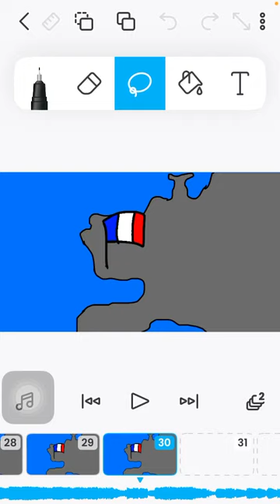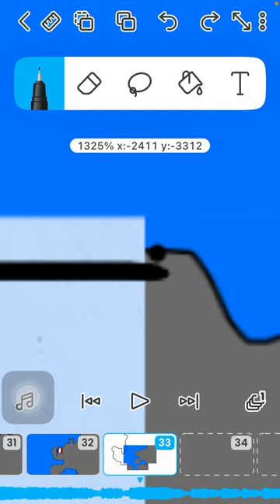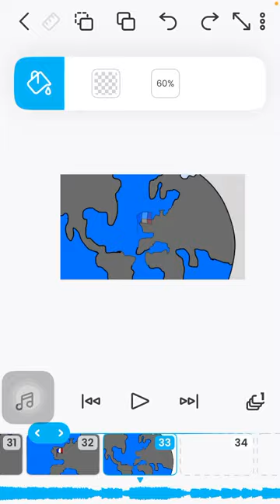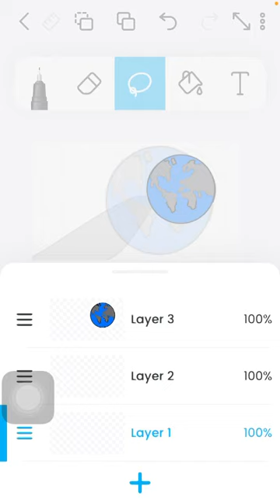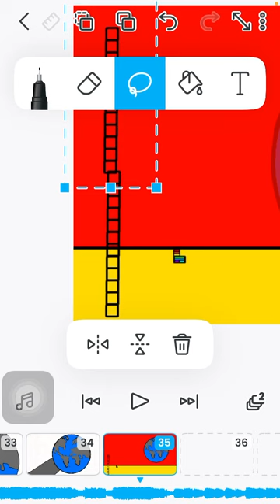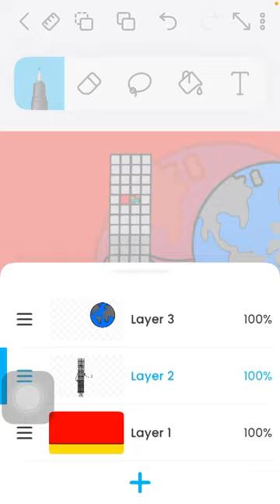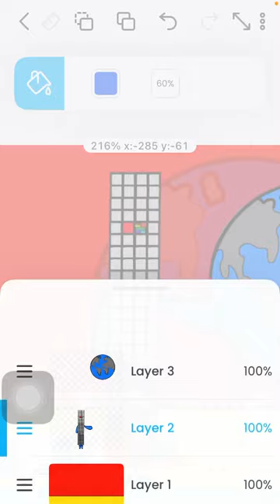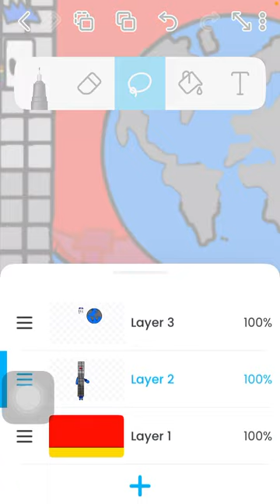Random Stream #1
Making FiftyFiveTheCreator en el cabildo part 2